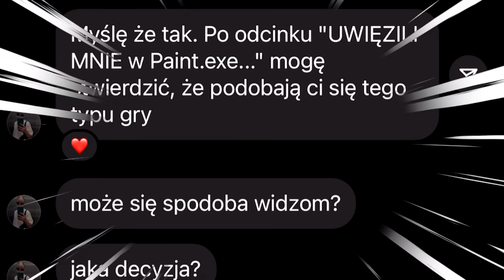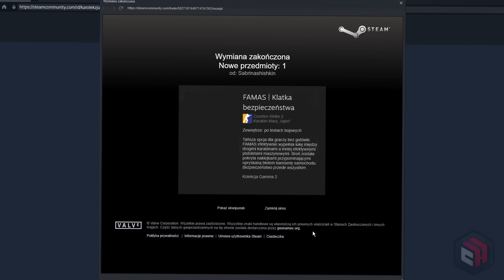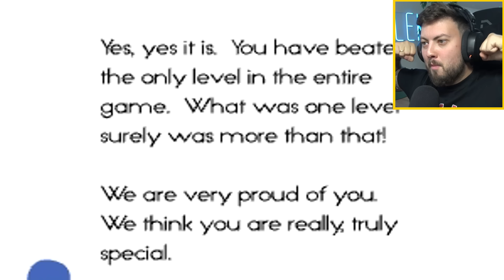TO TYLKO JEDEN POZIOM!!!!!!!!!!!!!!!!!!!!! 🐘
🡆 Kod KAROLEK10 - Bonus + 10% do doładowanie i Lootboxy na start

🡆 3000 LIKE = OD RAZU Kolejna Najtrudniejsza Gra Na Świecie!
🡆 Dzisiaj widzowie prosili o nagranie There Is Only One Level i podejmuje wyzwanie! Podobno Najtrudniejsza gra na świecie... Sprawdźmy!